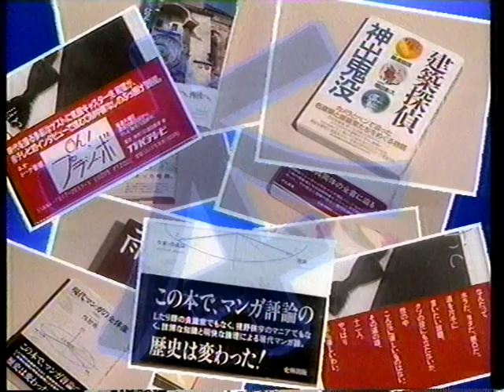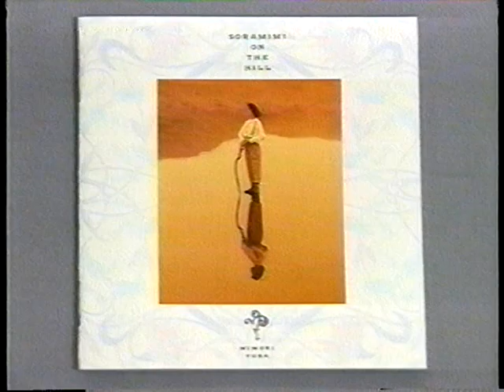遊佐未森 on Music Chips ! / Mimori Yusa 1991 / 野の花 / 夢をみた / 空耳の丘 / 山行きバス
Music Chips ! 千葉テレビ。 1991年当時の新作、CDシングル「ONE」とビデオ「Picture Hope」を紹介する遊佐未森さんです。皆さんで遊佐未森さんを応援しましょう !